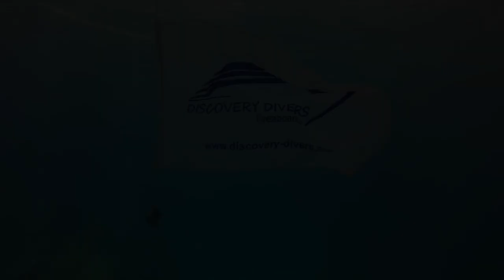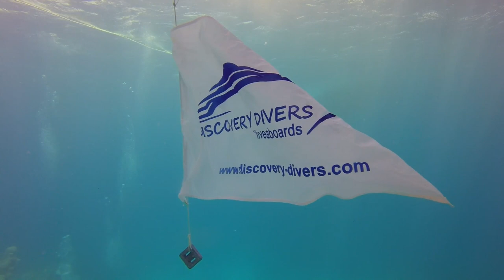Octopus Luxemburg - Marsa Alam - Egypt - Diving Safari 2019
Diving Safari in Marsa Alam. From 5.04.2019 till 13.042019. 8 Days of cold Beer, friendship, understanding, tolerance and an unwavering love of oceanic Life.